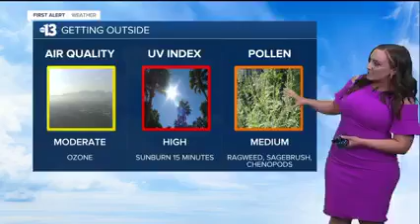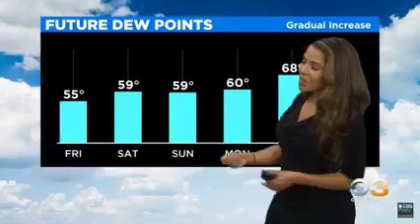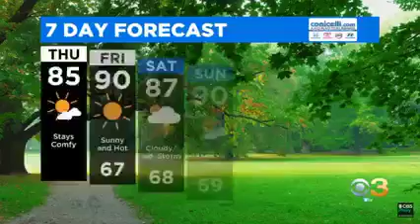Kelsey McFarland 9.14.21. and llarisa abreu 8.7.21.